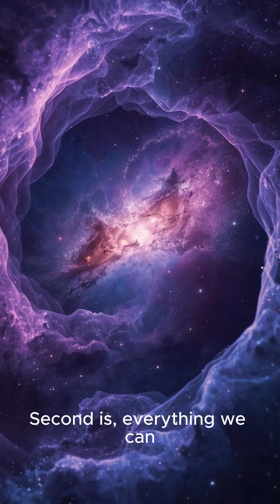Top 5 Facts About the Observable Universe You Didn't Know#viral#universe#facts#youtubeshorts#shorts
Top 5 Facts About the Observable Universe You Didn't Know

CMB (Cosmic Microwave Background)